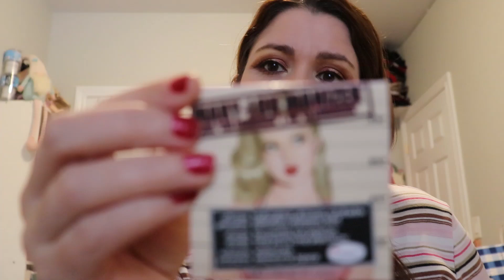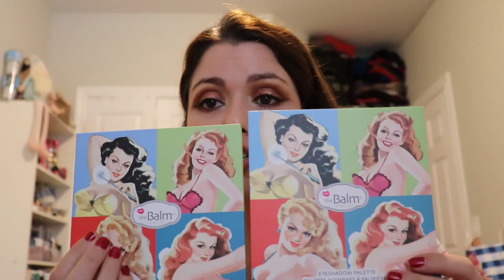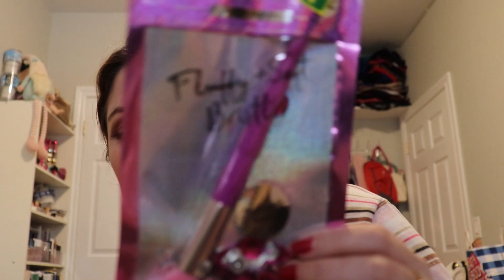Ultimas compras de Dezembro 2020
Ola' a todos no video de hoje vou mostrar as minhas compras de 2020. Sao poucas porque por ca' estamos em lockdown e muitas lojas estao fechadas desde 24 de Novenbro. Espero que tenham um bom ano novo cheio de muita saude, paz e amor. Bom Ano Novo 2021.